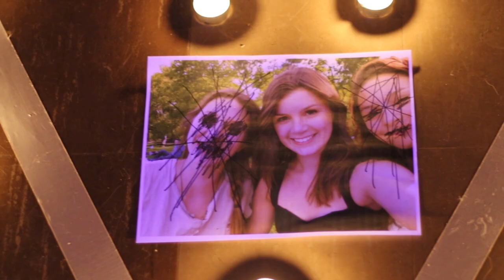FAWN trailer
It's watching you...